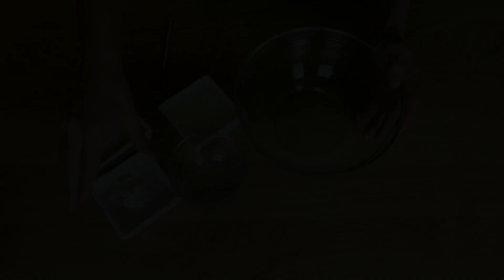Mushroom Risotto | Northern Italian dish - Matin's kitchen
I love Risotto and I love mushrooms even more! So We have mushroom risotto on the menu today! Risotto is an Italian dish cooked with short-grained rice such as Arborio which is a starchy grain and helps to have a soft and creamy texture in the end result.

Ingredients:

Vegetable stock:
300g Carrot
400g Parsnip
120g Onion
200g Leek
350g Fennel
10g Parsley
10pcs Peppercorn
4pcs Bay leaves
2.5 L Water

Porcini stock:
30g Porcini
1L Cold water
Risotto:
140g Arborio
200g Mushrooms( Mix of Shiitake, Brown cap boletus, Chestnut mushroom)
30g Porcini mushroom
350ml Vegetable stock
400ml Porcini stock
150ml White wine
50g Parmesan
40g Butter
Tuille:
110g Water
15g Parmesan
45g Olive oil
15g Flour

0:00 - Intro
00:38 - Vegetable stock
02:33 - Cooking Arborio
06:50 - Parmesan tuille
08:10 - Plating
09:24 - Tasting